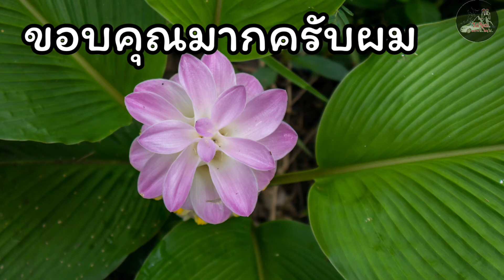กระเจียวยักษ์บ้านเขาโล้น จังหวัดพิจิตร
เที่ยวชมกระเจียวยักษ์ ที่ป่าชุมชนบ้านเขาโล้น อ.ทับคล้อ จ.พิจิตร
ดอกกระเจียวยักษ์จะออกดอกมาให้เราชมปีละ1ครั้ง ประมาณเดือนสิงหาคม และ  กันยายน ของทุกปี ซึ่งทางเจ้าหน้าที่และชุมชนบ้านเขาโล้นได้อำนวยความสะดวกในการเข้าไปเที่ยวชมดอกกระเจียวยักษ์เป็นอย่างดี